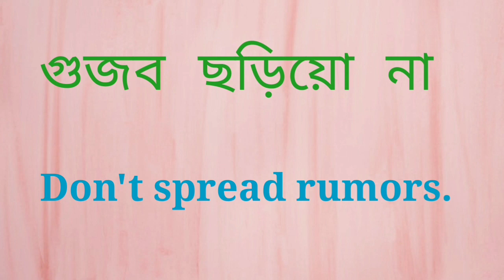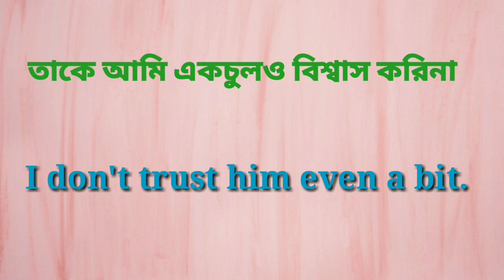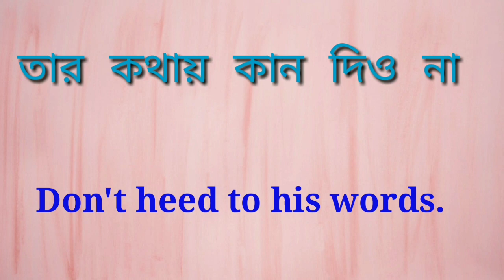"গুজব ছড়িয়োনা" ইংরেজিতে ট্রান্সলেশন করুন attractive English sentences for daily uses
In this video you will learn some daily used English sentences.